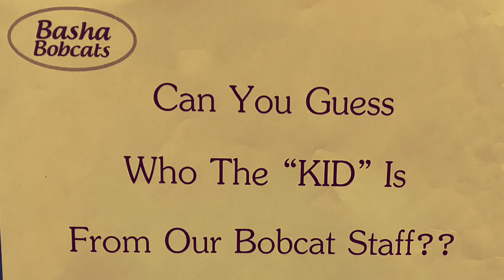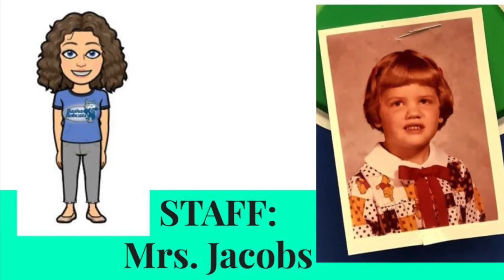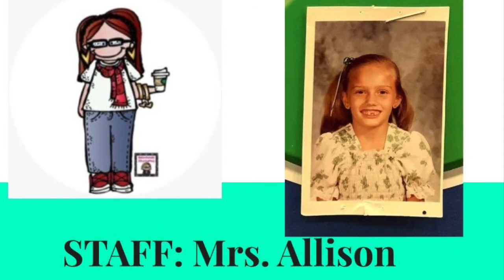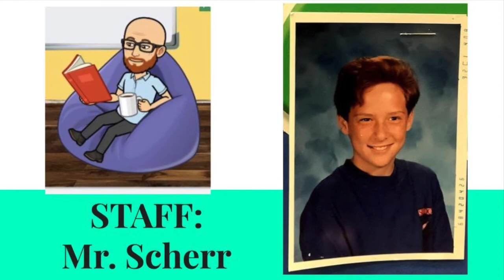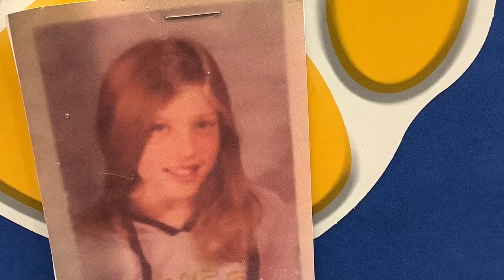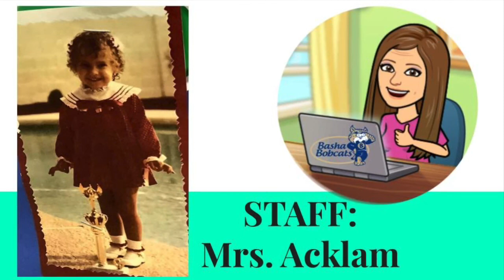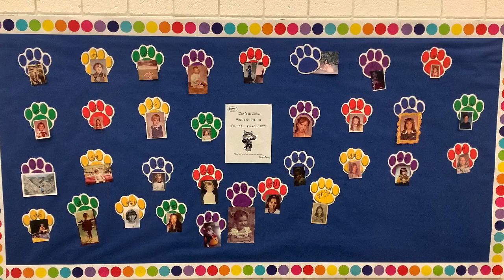Basha Elem Staff Kid Pictures 2020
Can you guess the kid pictures of our Basha Staff?